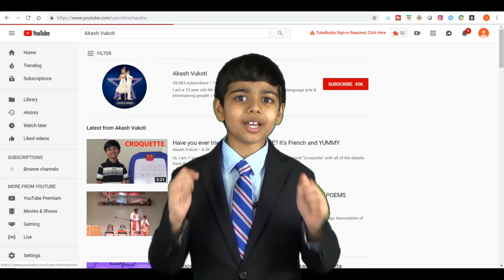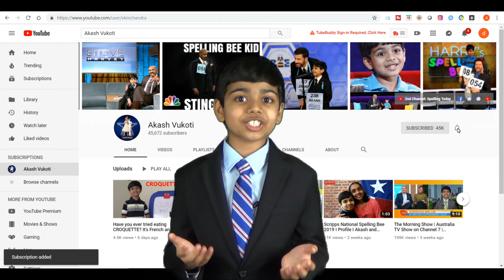Word of the Day | Abyss | Akash Vukoti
The Word of the Day for August 20th 2019 is Abyss.

Let’s learn together, one word a day, with Akash’s Word of the Day.